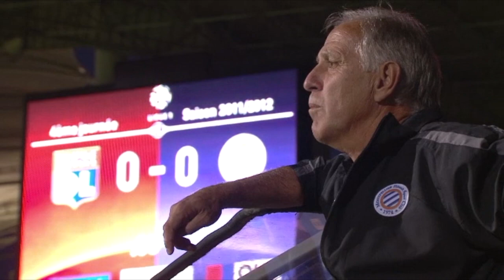Henri Bedimo : « C’est Lloris qui nous a battus »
Il y a exactement 10 ans, la saison du Titre de champion du MHSC, les Pailladins s'inclinaient 2-1 à Lyon pour le compte de la 4ème journée de Ligue 1. L'arrière gauche du MHSC se souvient au micro de Philippe Sers...